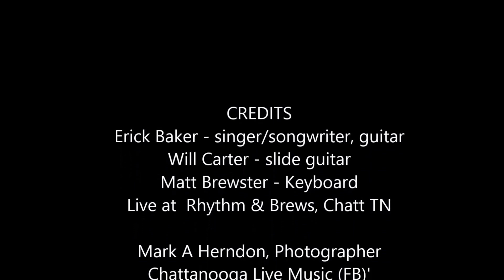Erick Baker - Lonely Tonight - Chattanooga Live Music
Erick Baker - Lonely Tonight
Performs at Rhythm & Brews -  Feb 14 2015
Erick Baker - singer/songwriter, guitar
Will Carter - guitar, slide, trumpet
Matt Brewster - Keyboard
Live at  Rhythm & Brews, Chatt TN